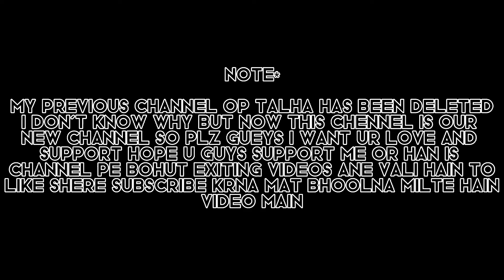1 v/s 1 room challenge 😈 | Game play | Mister x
GREEDINGS:
                      Assalm-o-alaikum beautiful people's i hope sub maze main honge thik hon ge or mehfooz hon ge

ABOUT PREVIOUS CHANNEL:
                                                    So jo log mujhe op talha k channel se hi jante hain un logon k liye aik sad news ha k hamara vo vala channel ban ho chuka ha us par comunity guidelines a chuki thi so vo to ab nahi raha but han ab is channel pe INSHALLAH INSHALLAH INSHALLAH hum khoob mehnat karein ge or Allah us ka ajar de ga

FOR NEW MEMBERS:
                                      Naye ane wale sub logon ko (X) army welcome krti ha or umeed krti ha k ap kabhi bhi is channel pe boar nahi hon ge INSHALLAH

ABOUT VIDEO:
                         Yar meri sab dekhne vale viewers se request ha k jo cheiz buri laga ya ku6 bhi esa ho jo ghlt lage to plz report na kiya karein comment krr dein main ap ko response doon ga or jitna ho sake videos ko behtar kroon ga yar mera kam bss bnana or video dalna ha ap ka channel hi ha ye ap hi btao ge k kese chalana ha to plz report ni support krein

                    ALLAH   HAFIZ